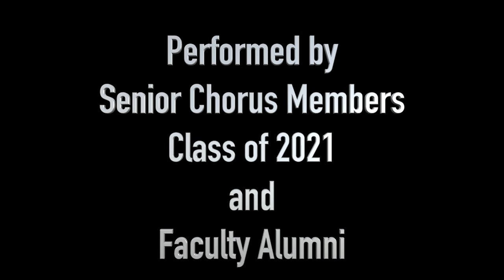Great Bridge High School - 2021 Graduation Ceremony